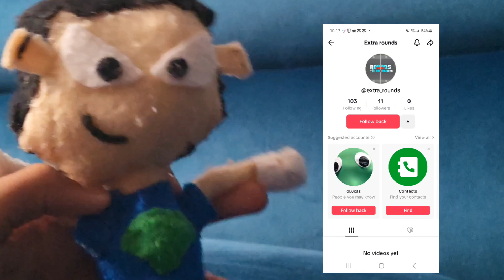peashooter vs. sonic/dvdnerd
this video is surprisingly cannon... enjoy